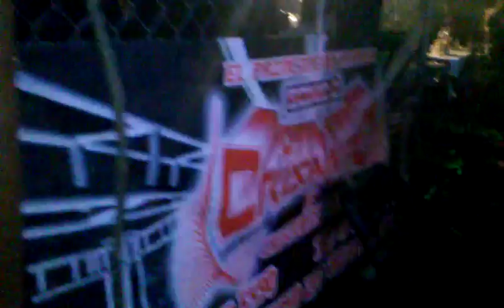Sonido Crizanto....Techachalco Puebla.....PonchoMe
CHAMACOS PPL HASTA LA ETERNIDAD